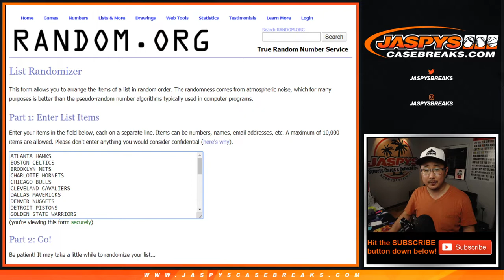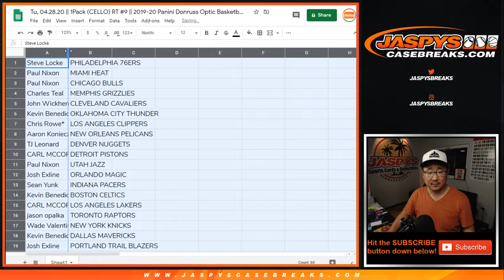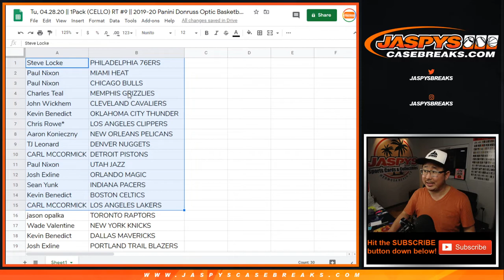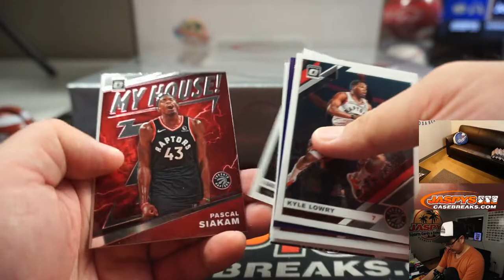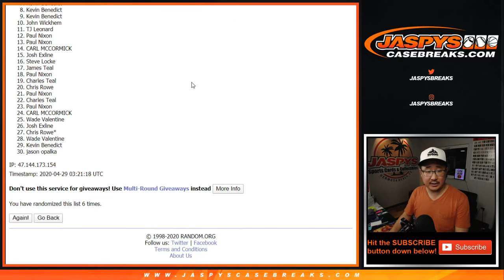Tu, 04.28.20 || 1Pack (CELLO) RT #9 || 2019-20 Panini Donruss Optic Basketball (NBA)